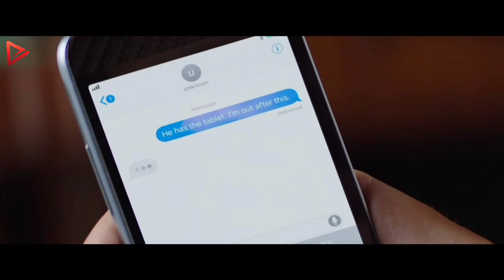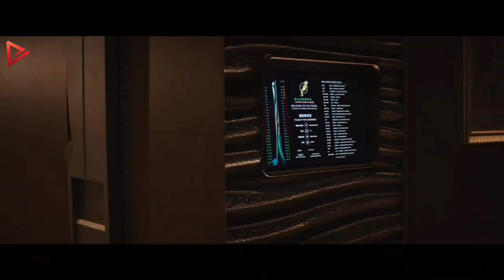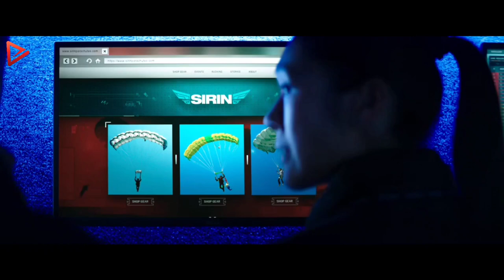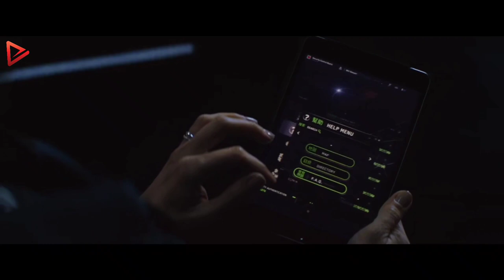Intense Battle for Life and Love: A Heart-Pounding Journey of Survival and Sacrifice | Movie Recap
Welcome to Gemma Movie Recap channel! We're excited to share our thoughts on the latest movies with you. This week, we're diving into the world of a 2018 movie called Skyscraper. From the plot twists to the performances, we'll be recapping all the highlights and offering the movie storyline with our unique style. So grab some popcorn and join us as we take a closer look at this must-see film.

In a world where heights can either make you feel invincible or send shivers down your spine, "Skyscraper" takes you on an electrifying journey of breathtaking proportions. This 2018 cinematic spectacle introduces us to Will Sawyer, a former FBI agent turned security expert, who finds himself confronted with an unimaginable challenge.

As the story unfolds, we witness the mesmerizing beauty of "The Pearl," the tallest and most advanced skyscraper ever built. With its towering presence, this architectural marvel becomes more than just a setting; it becomes a character in its own right. The skyscraper's gleaming glass façade hides dark secrets that threaten to consume everyone within its walls.

When a devastating fire engulfs the building, Will's beloved family is trapped on the upper floors, seemingly beyond any hope of escape. Battling against insurmountable odds, Will must summon every ounce of his courage, intelligence, and resourcefulness to navigate through a web of treachery and deceit. With time running out and the flames intensifying, he races against the clock to save his family and unravel the truth behind the inferno.

"Skyscraper" is an edge-of-your-seat thrill ride that defies gravity and pushes the boundaries of human endurance. It's a pulse-pounding tale of heroism, resilience, and the unbreakable bond of family. Dwayne Johnson delivers a captivating performance as Will Sawyer, capturing the essence of a man driven by love and determination. Director Rawson Marshall Thurber expertly crafts a visually stunning cinematic experience, immersing audiences in the heart-stopping action and vertigo-inducing heights.

Prepare to be captivated by the sheer scale and intensity of "Skyscraper." It will leave you breathless, perched on the edge of your seat, and craving for more.